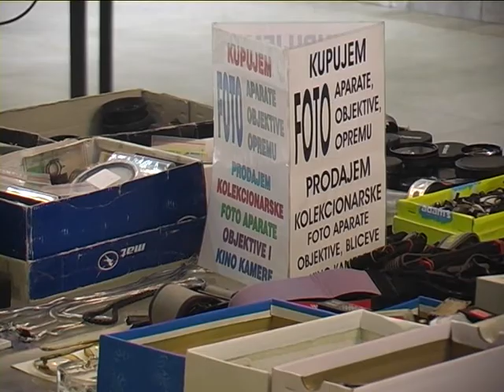Prva foto berza u Uzicu